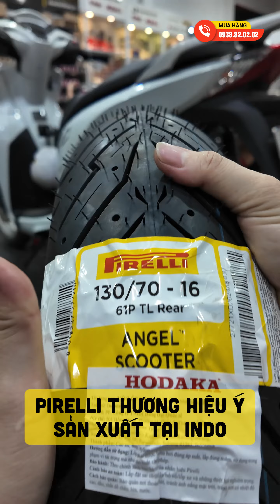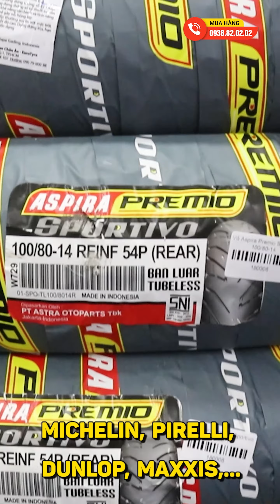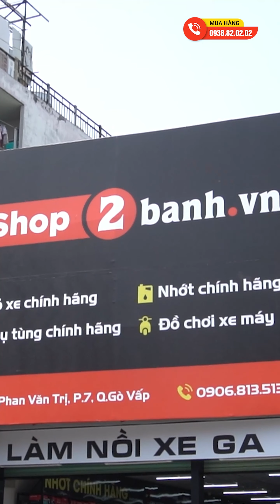SH 300i đến từ Ý, chọn vỏ Ý, đẹp mê ly. Vỏ Pirelli Angel Scooter size 110/70-16 và 130/70-16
Vỏ sau Pirelli chính hãng cho SH300i
✓Bền ✓Đẹp ✓Bám Đường Cực Tốt
💦Rảnh gai sâu giúp thoáng nước hiệu quả
- Vỏ Pirelli 130/70-16 Angel Scooter sản xuất tại Indonesia
- Lướt đường trường cực êm, chạy địa hình OK
- Cao su bền bỉ, tuổi thọ cao 20.000 km
- Tiền nào của nấy nên AE cứ yên tâm sử dụng
Xem thêm các dòng vỏ chính hãng khác tại đây:
Shop2banh.vn - Phụ tùng & Đồ chơi xe máy:
☎Bình Dương: 113 Đại Lộ Bình Dương, P.Phú Thọ, Thủ Dầu Một
☎Cần Thơ: 8 Nguyễn Văn Linh, Hưng Lợi, Ninh Kiều
☎Quận 7: 845 Huỳnh Tấn Phát, P.Phú Thuận, HCM
☎ Quận 8: 53 Liên Tỉnh 5, P.5, HCM
☎ Quận Bình Thạnh: 346 Ung Văn Khiêm, P.25, HCM
☎ Quận 4: 359A Tôn Đản, P.15, HCM
☎ Gò Vấp: 687 Phan Văn Trị, P.7, HCM
☎ Quận 10: 415 Tô Hiến Thành, P.14
☎ Quận 9: 61A Đỗ Xuân Hợp, P.Phước Long B
☎ Hóc Môn: 36/6 Phan Văn Hớn, Bà Điểm
☎ Q.Bình Tân: 621 Tỉnh Lộ 10, P.Bình Trị Đông B
☎ Q.Thủ Đức: 1007 Kha Vạn Cân, P.Linh Tây, HCM
☎ Q.Tân Bình: 457 Hoàng Văn Thụ, P.4, HCM
☎ Q.Tân Phú: 309 Vườn Lài, P.Phú Thọ Hòa, HCM
☎ Q.Bình Thạnh: 56 Nguyễn Văn Đậu, P.6, HCM
☎ Q.Gò Vấp: 557 Lê Văn Thọ, P.14, HCM
☎ Quận 11: 83 Hàn Hải Nguyên, P.16, HCM
☎ Quận 7: 845 Trần Xuân Soạn, P.Tân Hưng, HCM
☎ Bình Dương: 19 Đại Lộ Bình Dương, P.Lái Thiêu, TP.Thuận An
☎ TP.Biên Hoà: 313 Đồng Khởi, P.Tân Mai
- Shop Phụ tùng đồ chơi xe: Shop2banh.vn
- Diễn đàn xe máy Việt Nam: 2banh.vn
- Thông tin giá xe máy Việt Nam: Giaxe.2banh.vn